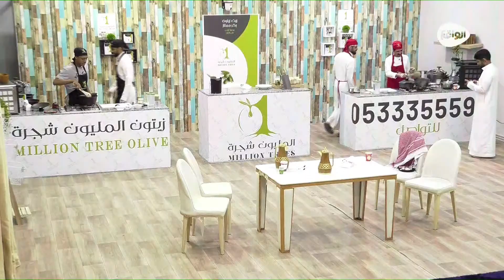العمدة اللي كل فعله يجمل | محمد الزعيزعي